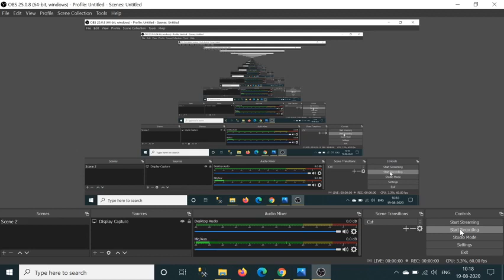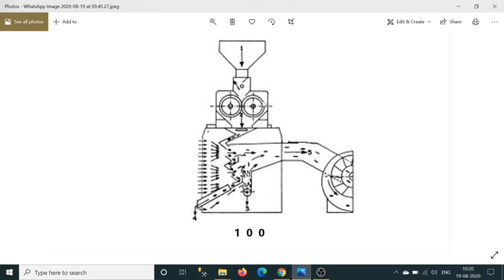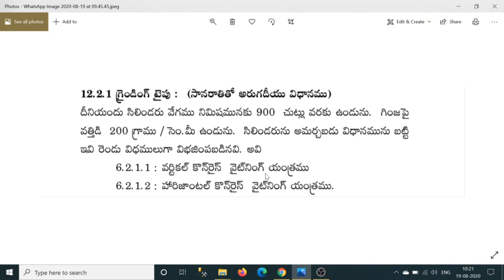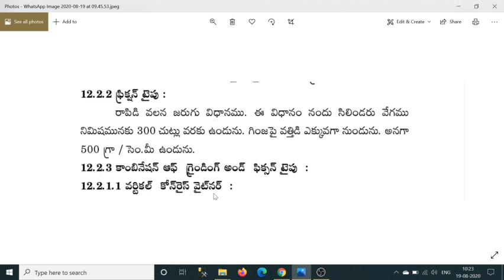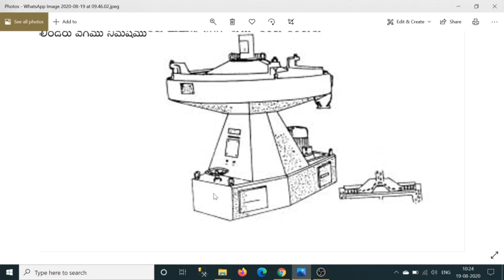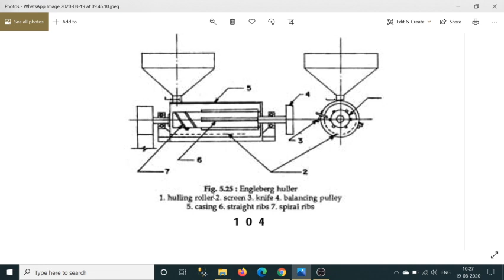ధాన్యము మిల్లు పట్టుట (Rice milling) lesson-12, Farm power machinery-2